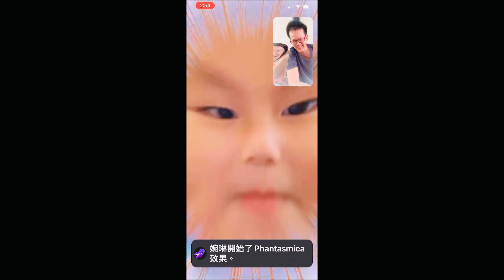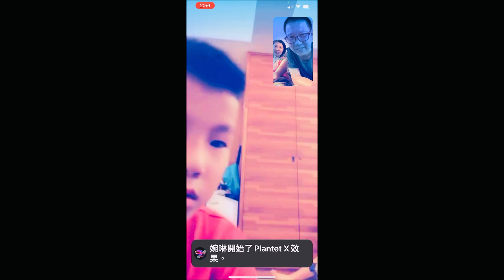威齊&禹翔在家-與外公-外婆messenger聊天+變臉特效03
2022/6月，台灣各縣市高中以下學校，實施遠距教學，小朋友在家上課不到學校。
與威齊&禹翔在家messenger視訊聊天，邊聊天禹翔切換變臉特效，與外公外婆互動，也是種有趣方式。